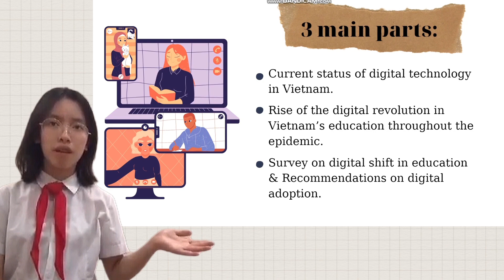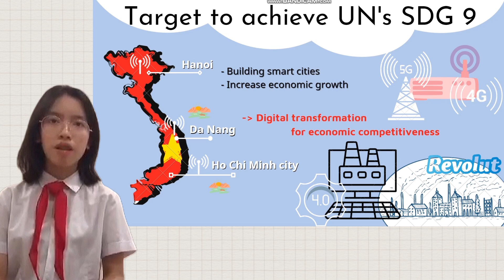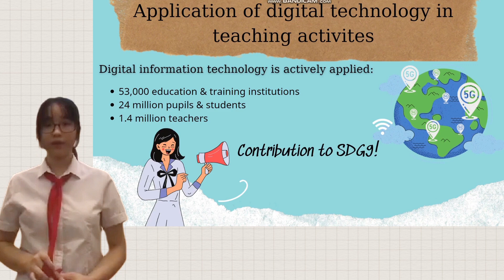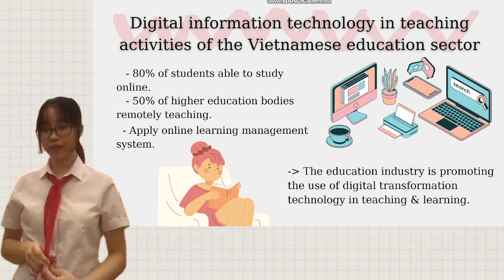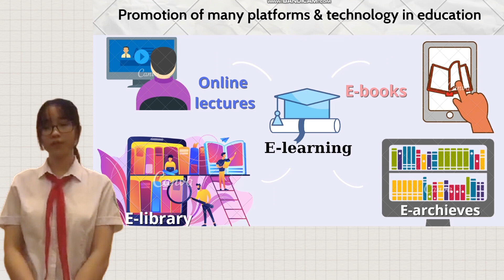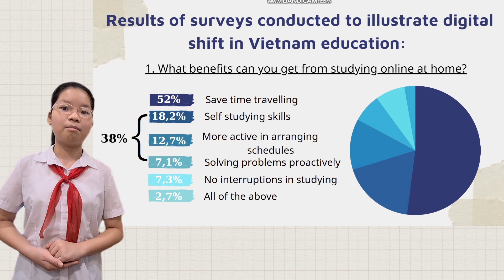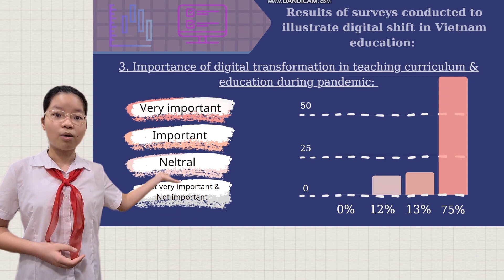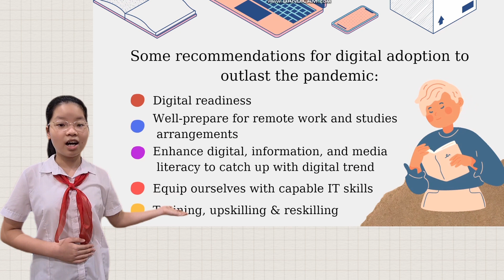Video Submission -ESES Vietnam Team 2 Sub. 3 FRSIS 2021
The presentation for FRSIS 2021. Theme; Impact of COVID- 19 , Gains & Losts
Sub-theme "The Rise of Digital Revolution in Education during COVID 19"
Đề tài thuyết trình Quốc Tế nhóm học sinh Khối 8 Trường TH, THCS & THPT Thực Nghiệm "Sự trỗi dạy của Công Nghệ Số  trong Giáo Dục  thời khì đại dịch COVID 19"
Học sinh Lê Minh Anh 8C, Vũ Mai Chi ,Hoàng Phương Linh, Nguyễn Nhật Quang ( 8B)
Giáo Viên hướng dẫn: Cô Giáo Nguyễn Thu Hương